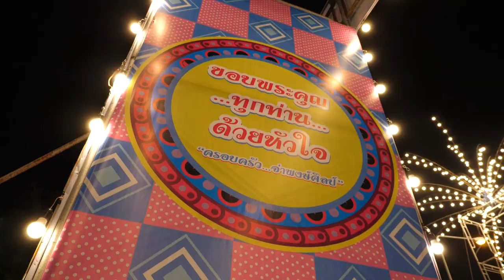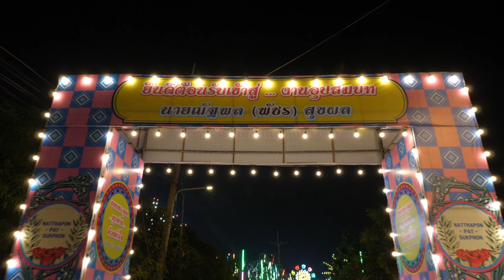นาคณัฐพล (พัชร) สุขผล ไฟประดับจ่าพงษ์ 15 พ.ย. 62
นาคณัฐพล (พัชร) สุขผล

ค่ำคืนทดลองไฟ โครตจ๊าบ 😄